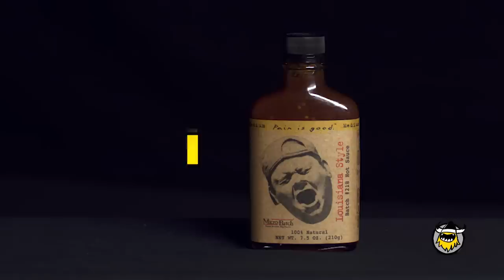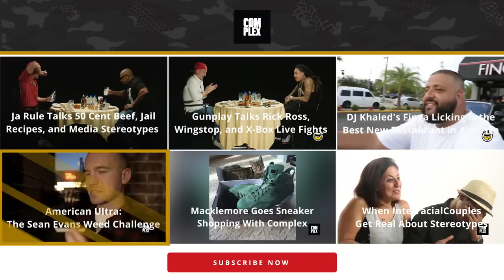B.o.B Talks Eggplant Fridays, Kid Rock, and Snapchat While Eating Spicy Wings | Hot Ones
Bobby Ray tests his limits—and answers some scorching questions—while taking on some of the wildest hot sauces in the world.

Season 1
Episode 6

First We Feast videos offer an iconoclastic view into the culinary world, taking you behind-the-scenes with some of the country's best chefs and finding the unexpected places where food and pop culture intersect. Click here to purchase Hot Ones hot sauces